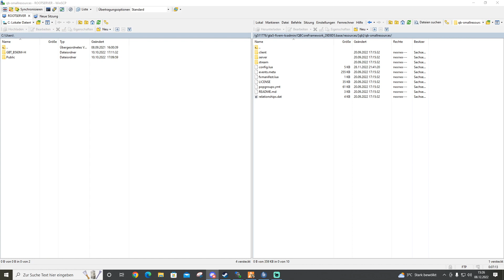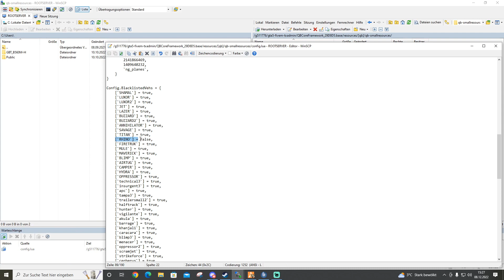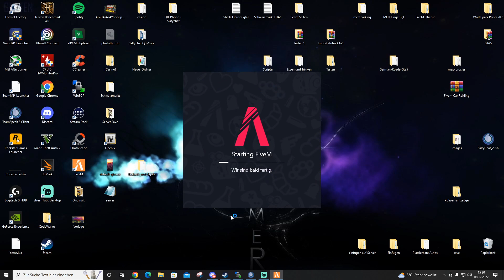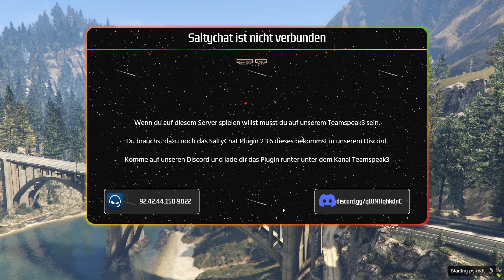FiveM Server erstellen Qb-Core ( Blacklist Vehicles / Blockierte Fahrzeuge ) #60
!!! BITTE LESEN !!!

VIDEO BESCHREIBUNG:
In diesem Vide zeige ich euch wie die Blacklist Fahrzeuge findet und wie ihr diese wieder auf eurem Server benutzen könnt. Ich zeige euch auch wie ihr weitere Fahrzeuge in die Blacklist hinzufügen könnt.

Sachsengamer87-a-7154